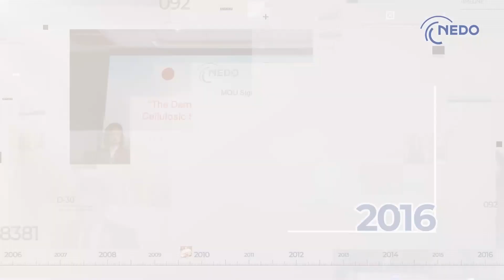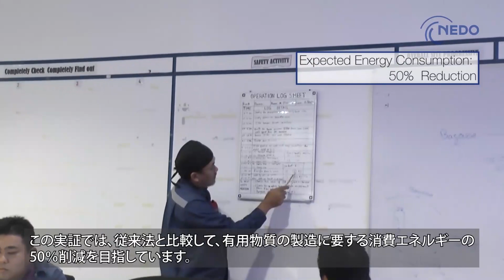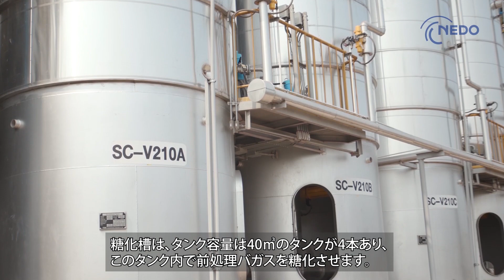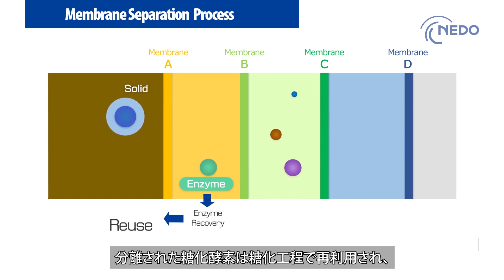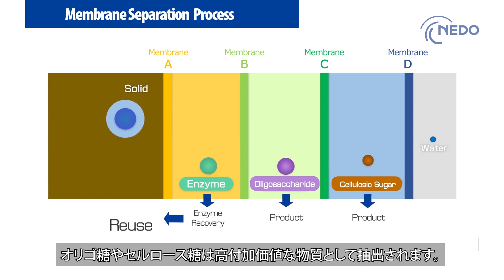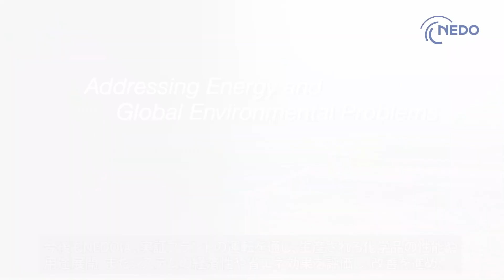サトウキビを使い尽くす！―バイオマスプロジェクト in タイ―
NEDOは、タイにおいて十分に活用されていなかったサトウキビの搾りかす（バガス）からエタノール原料や高付加価値な化学品を生産するシステムの実証を行っています。
本動画では、タイにおける先進的なバイオマスプロジェクトを紹介します。